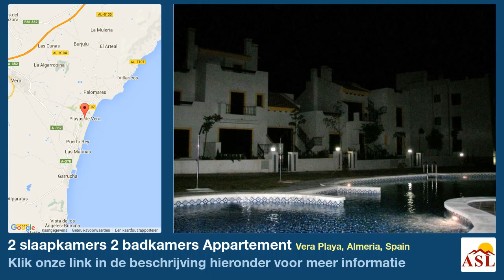2 slaapkamers 2 badkamers Appartement te Koop in Vera Playa, Almeria, Spain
Meer informatie op Appartement te Koop in Vera Playa, Almeria, Spain met 2 slaapkamer, 2 badkamers

Penthouse in the 3rd floor with lift, with 2 double bedrooms and 2 bathrooms apartments of 70m build. Andalusian style facade and Mediterranean-designed. It comes with wide private terraces, private parking space and communal areas including swimming-pool and green areas, the property has built in wardrobes, and American style kitchen, most of them with nice sea views, they come with communal roof solarium, few hundred meters to the beach and all h and all amenities.